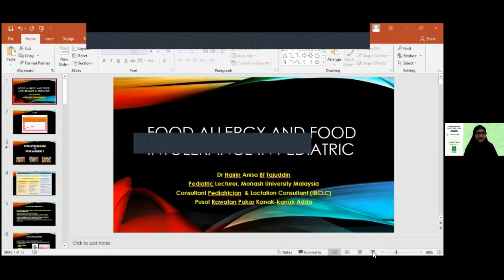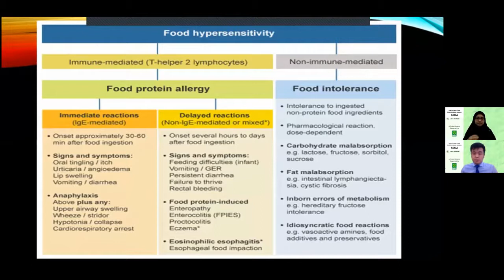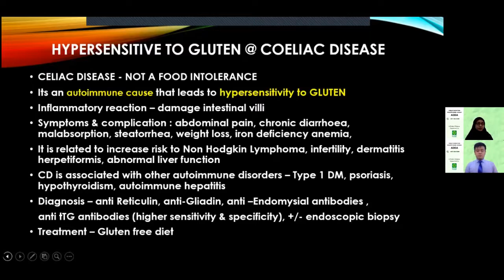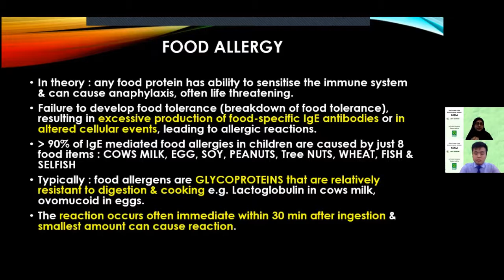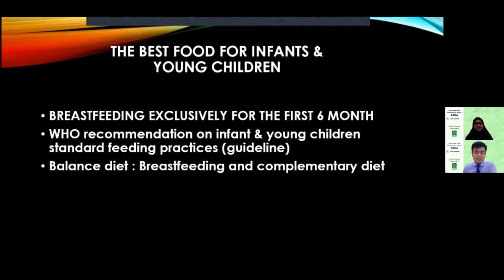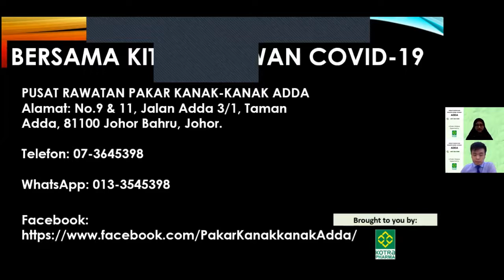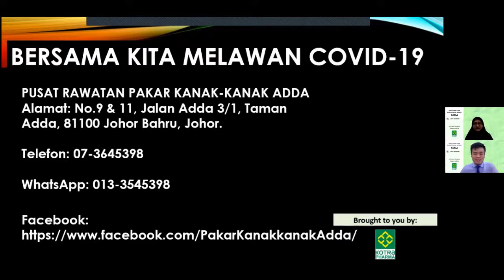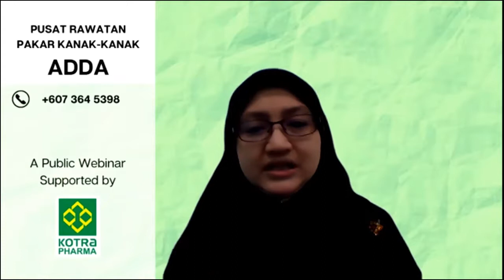Anak2 ada FOOD ALLERGIES atau FOOD INTOLERANCE?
Ini video live ceramah tentang masalah anak terlalu sensitif kepada makanan. Apabila anak sensitif, adakah dia ada alahan atau intolerance (tidak boleh terima)? Jadi, bagaimana nak membezakan kedua2nya?
Tonton video ini sampai habis...anda akan dapat jawapannya. Boleh tonton post tentang eczema sebelum ini jika nak tahu apa itu ekzema & rawatannya.